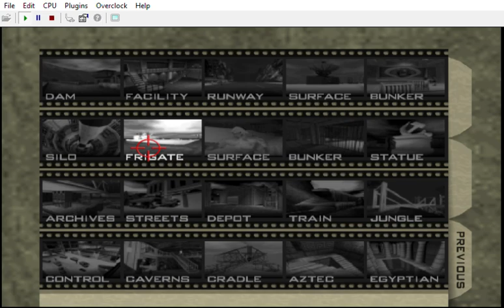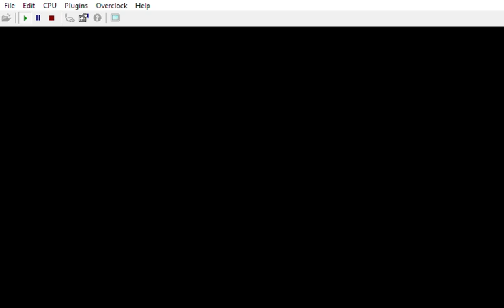{ * WIP * Multiple Characters | Bloody Mary: Ladies' Night: The Hub }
Each one would then take the TARDIS to their own part

( BMLNHUB 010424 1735 | 01/04/24 17h45 )

CREDITS:

Game by: Rareware
Mod by: kawamikaze
Version: ?
Status: INCOMPLETE

9F: Spawn: Keith David ( Todd McFarlane's Spawn )

10G: Max Payne: James Perry McCaffrey

7D: Lucille Bluth: Jessica Walter ( ARRESTED DEVELOPMENT )

4A: Malory Archer: Marion Game ( ARCHER )

0W: Austin Powers: Mike Myers

2Y:  ̶D̶u̶k̶e̶ ̶N̶u̶k̶e̶m̶:̶ ̶J̶o̶n̶ ̶S̶t̶.̶ ̶J̶o̶h̶n̶ ̶(̶ ̶D̶U̶K̶E̶ ̶N̶U̶K̶E̶M̶ ̶3̶D̶ ̶)̶
= V: Cherami Leigh ( CYBERPUNK 2077 )

3Z: Gabriella: Lani Minella ( BLOOD II )

17N: Skarlet: Beata Pozniak ( MORTAL KOMBAT 11 )

Johnny Thunder:
Colt Single Action Army, bed prop
CrashOveride's customs:
Wreck's customs:
Perfect Dark:

TEXTURES

MUSIC
OG & CHLindin